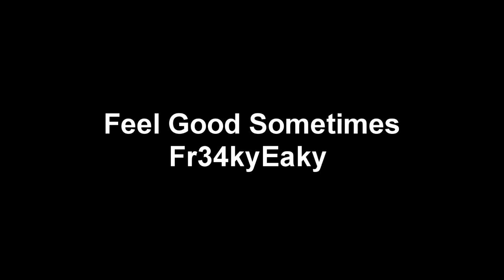Feel Good Sometimes - Fr34kyEaky FL Studio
Nicht nur Wasser kann dich erfrischen ;)
Water is not the only thing, that can you freshen ;)